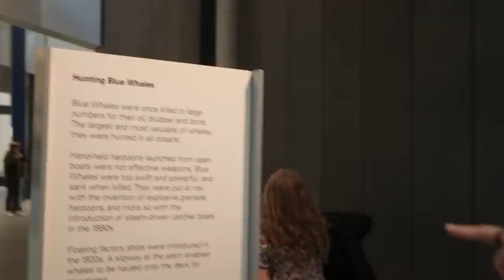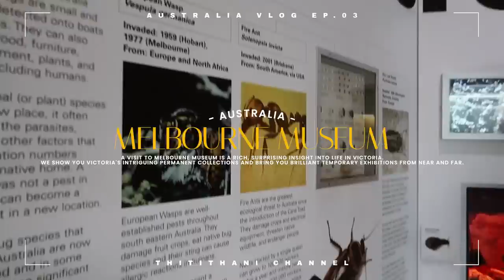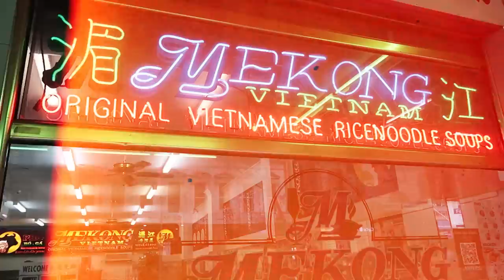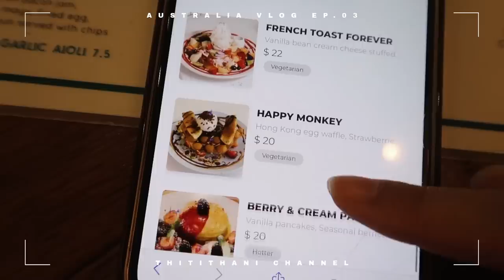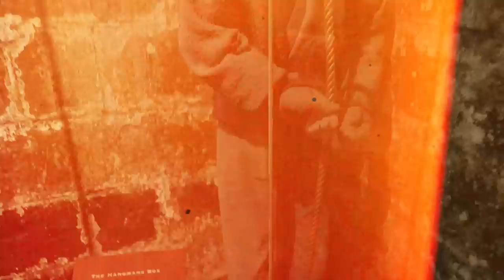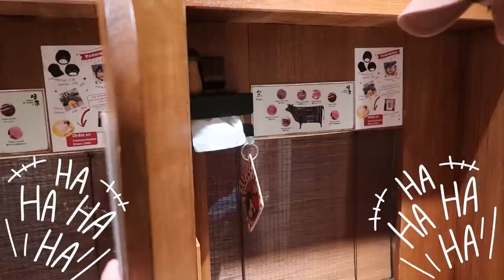ไปไหน..ไปด้วย! EP.3 : พิมฐาจับแบงค์ธิติ เข้าคุกที่ออสเตรเลีย ไปทำอะไรผิดมา สารภาพมาซะดีๆ!!! [ENG CC]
แบงค์พิมฐา พาตะลุย cafe ดังในเมือง Melbourne แถม EP นี้ แบงค์ยังพาพิมฐาไปเผชิญหน้ากับความจริง เรื่องไดโนเสาร์ที่ Melbourne Museum ให้รู้กันไปเลยว่า ตกลงไดโนเสาร์มีจริงมั้ย! พิมฐาเลยเอาคืน พาแบงค์ชิม Vegemite และพาเข้าคุกที่ Old Melbourne Gaol